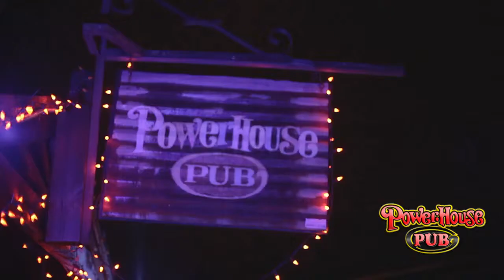Powerhouse Pub 2015 Promo Video